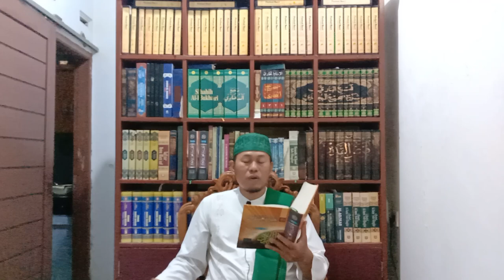TAFSIR JALALIN 2:23-24:TANTANGAN TERBUKA BAGI MEREKA YG RAGU AL-QUR`AN KALAM ALLAH SWT (Al-Baqarah)